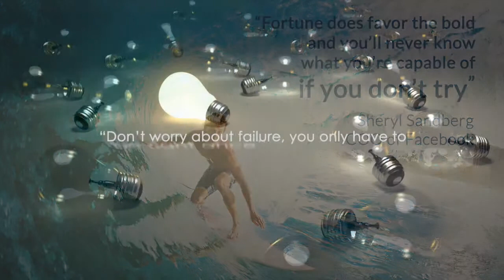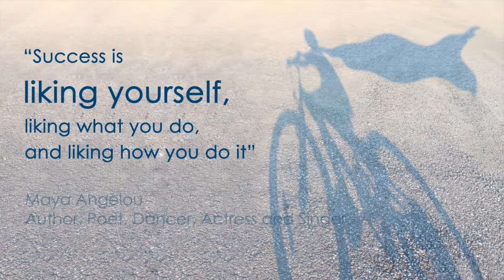Be Inspired in 2015 Christmas from Henry Bendik WSI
Merry Christmas to our faithful clients, family and friends. We wish you great inspirations to succeed in your businesses in 2015.

Looking forward to serving you in 2015 :)

Questions? Help?